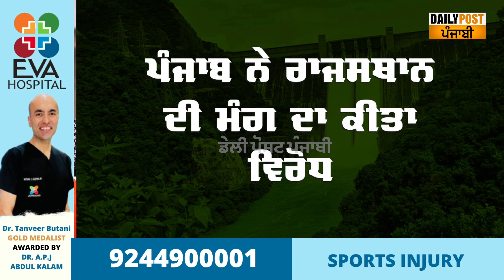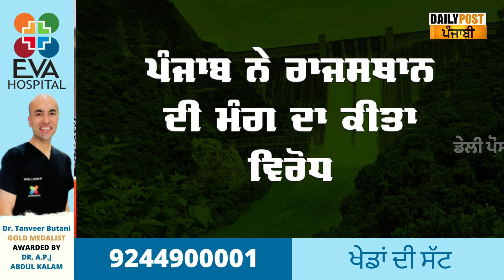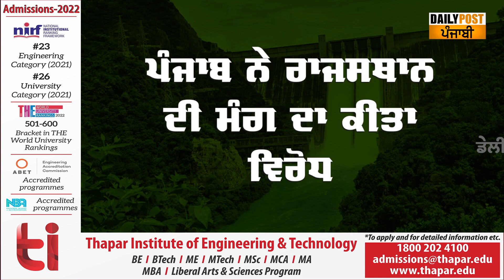ਹਰਿਆਣੇ ਦੇ ਨਾਲ-ਨਾਲ ਹੁਣ ਪੰਜਾਬ ਦਾ ਰਾਜਸਥਾਨ ਨਾਲ ਫਸਿਆ ਪੇਚ, ਸੁਣੋ ਰਾਜਸਥਾਨ ਦੀ ਕਿਹੜੀ ਮੰਗ ਦਾ ਪੰਜਾਬ ਵੱਲੋਂ ਵਿਰੋਧ?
rajasthan news live , latest rajasthan news  , punjab rajasthan , punjab rajasthan news , latest punjab rajasthan news